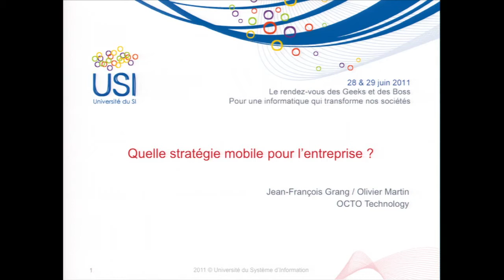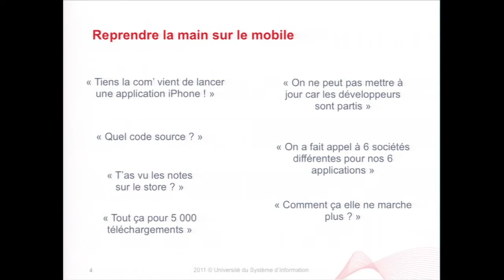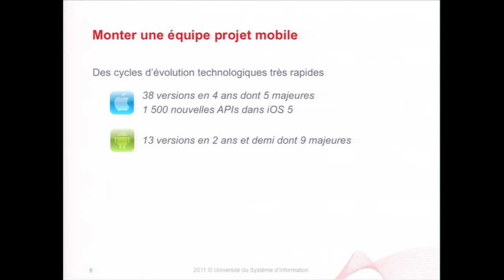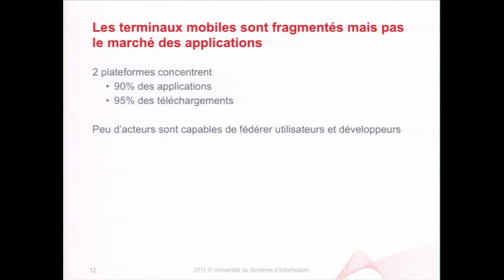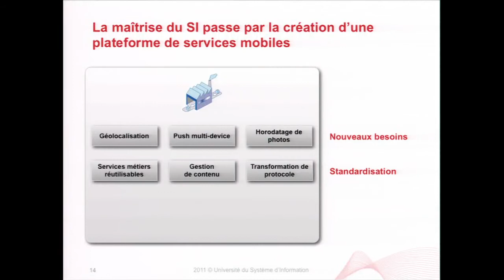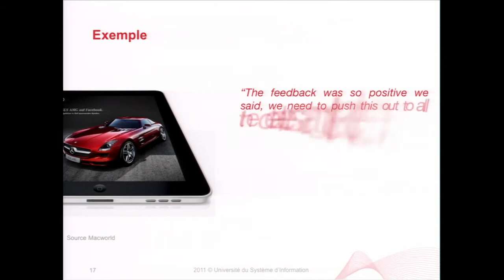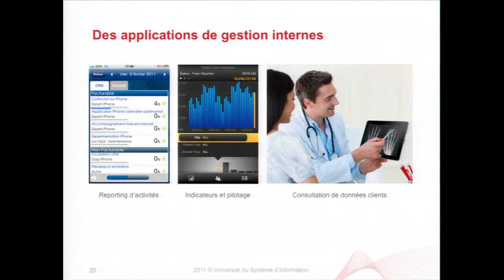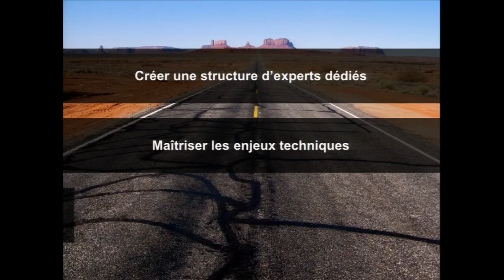Stratégie mobile pour l'entreprise - Olivier Martin et Jean-François Grang à l'USI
L'offre de systèmes mobiles n'a jamais été aussi variée et aussi compétitive. Alors comment tirer parti de ces nouvelles opportunités et de ces nouveaux usages ? Comment faire les bons choix pour son entreprise ?